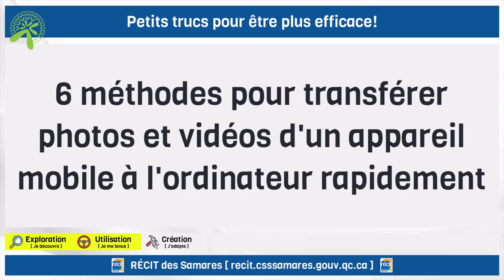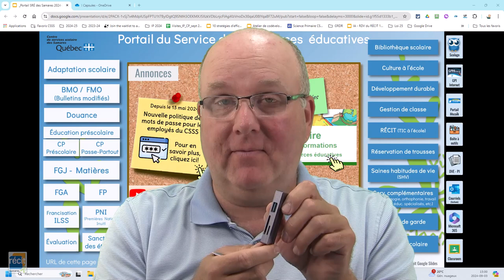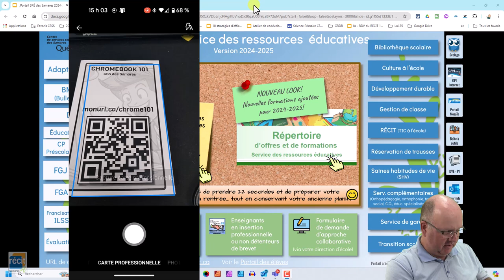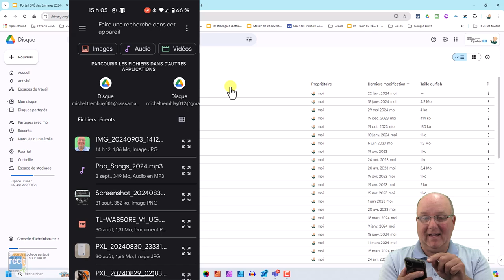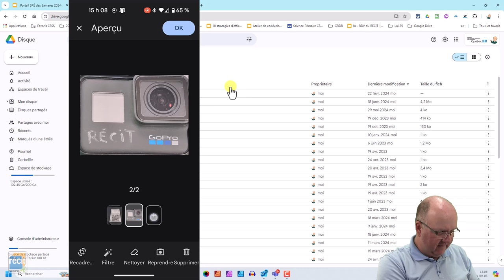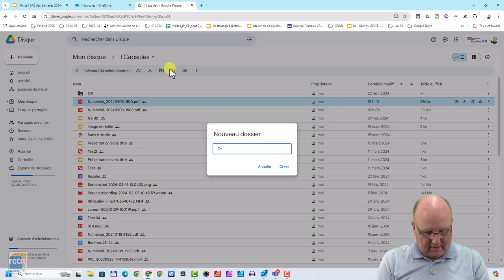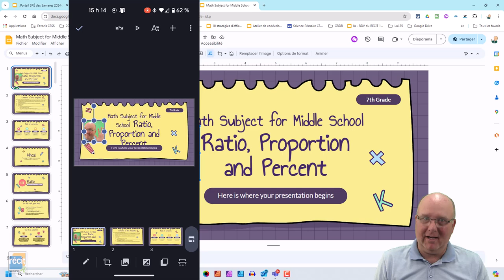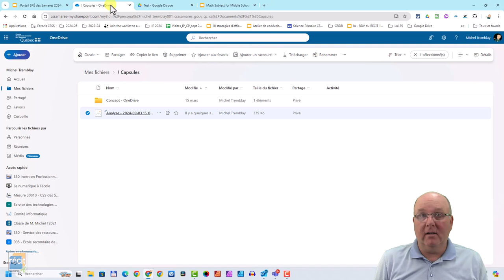6 trucs pour transférer photos et vidéos de votre cell (ou tablette) à votre ordinateur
6 trucs pour transférer photos et vidéos de votre cell (ou tablette) à votre ordinateur